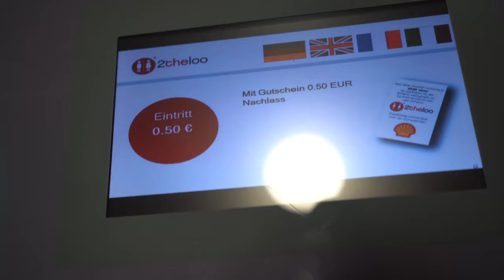*SPONTAN* MIT MEINEM OPEL CORSA NACH KROATIEN (Trotz C0R0NA) | VLOG #1| Buny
die letzten 40 sekunden sind irgendwie nicht drauf

wenn ihr bock auf mehr habt zersprengt es